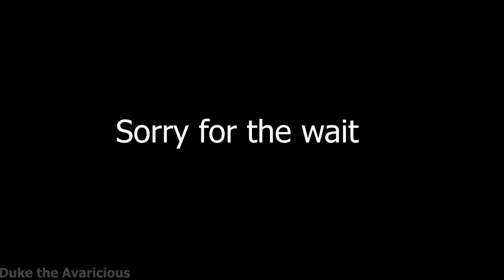sol badguys entire story summed up part 2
sorry for the long wait, hope it was worth it
cant believe its been a little more than a year since I post the first one